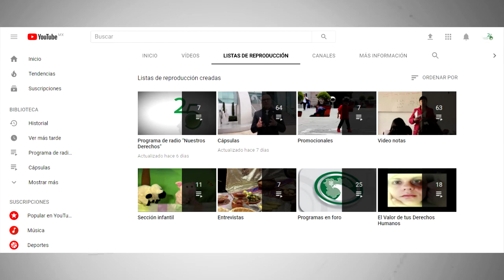"Educación libre de violencia y de acoso escolar". Nuestros Derechos, 15 de mayo 2018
Virginia Morales González, Visitadora Adjunta de Atención a la Violencia Escolar, habla sobre "Educación Libre de Violencia" y el papel que tienen los maestros para prevenir el acoso escolar.